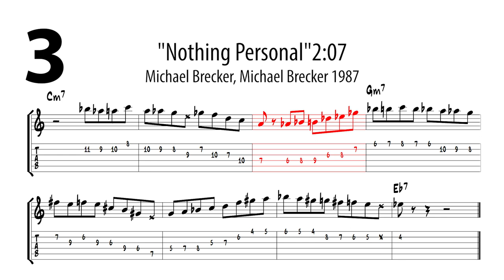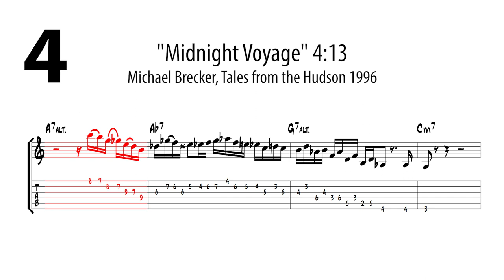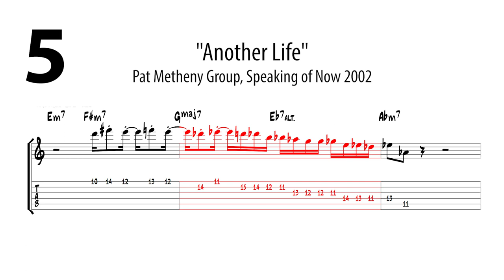Pat Metheny - 5 licks with chromaticism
00:06 1. "American Garage" 2:07 Pat Metheny Group, American Garage 1979
Third intervals shifted chromatically to play outside and escape the static harmony. Ascending and descending legato allow speed.

00:21 2. "Yolanda, You Learn" 3:52 Pat Metheny Group, First Circle 1984
Both chromatic notes between two degrees of the scale (mis. 1, 2, 4) and a diatonic chromatic approach to chord tone D, on Sol7sus4.

00:46 3. "Nothing Personal" 2:07 Michael Brecker, Michael Brecker 1987
Start with an enclosure around the sixth of Cm7 (A). Meas.2, 3 this is a recurring segment which has a geometric justification, playing with the legato Pat produce this sequence of intervals: 2nd min, 3rd min, 2nd major, 3rd min. Same segment on measure 5, halftone below, Gm7 chord is anticipated by a scalar line in Ab (mis.3) After this phrase, mostly outside, ends on the root of Eb7.

01:29 4. "Midnight Voyage" 4:13 Michael Brecker Tales from the Hudson 1996
Measure 2, after the descending chromatic passages there is an ascending fourth interval. In the same bar the ascending line (from Eb) is opposed to the descending chromaticism (F, E, Eb).  This line ends with minor third leaps over a Ab diminished arpeggio that suggest a G7b9 sound.

02:08 5. "Another Life" 4:18 Pat Metheny Group, Speaking of Now 2002
The outside beginning is due to the anticipation of the altered sound used on the Eb7 chord, which resolves in Ab minor, where the mixolidian b9 b13 is "hybridized" by the #9 (F#) used in the beat too.